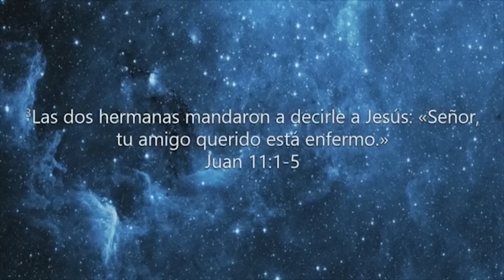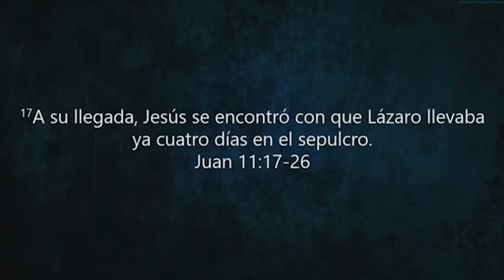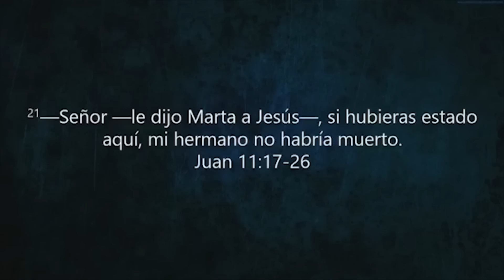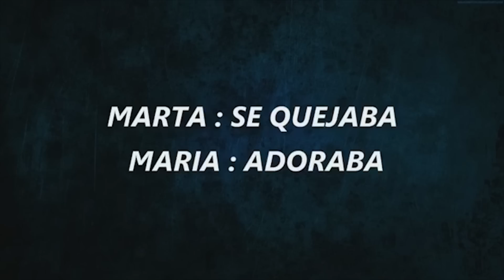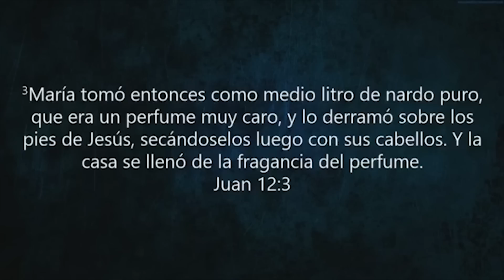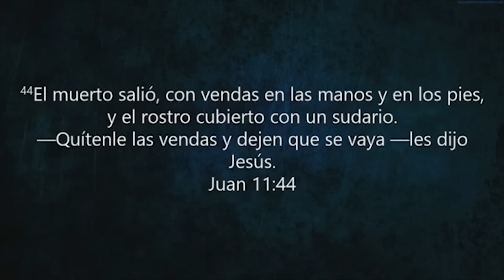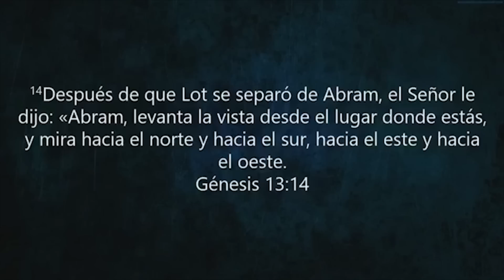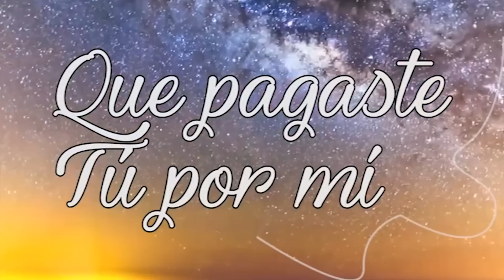#185. Tus promesas no estan muertas, solo duermen - Pastor Carlos Bermudez 1 de Septiembre 2018